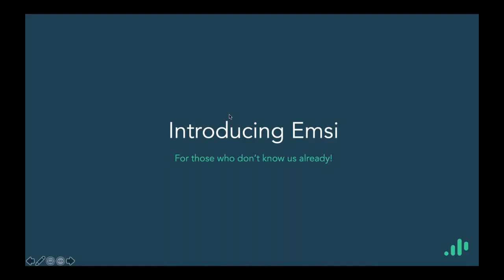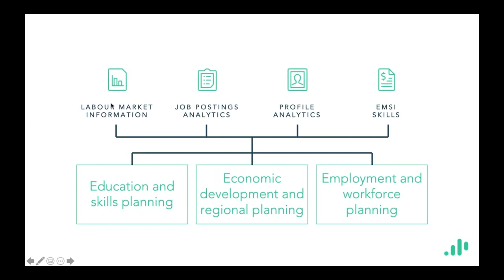A short introduction to Emsi data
Presented by Andy Durman, Managing Director, Emsi UK